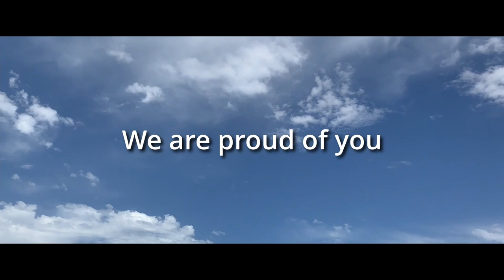Class of 2021. Graduating college.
The day has arrived. My oldest has finished school and starting her new job.
As a parent, this is one of those moments in life. We wish her a successful career in Graphic Design. Surly a day to celebrate.

Shot on my cellphone: Xiaomi Mi9T.